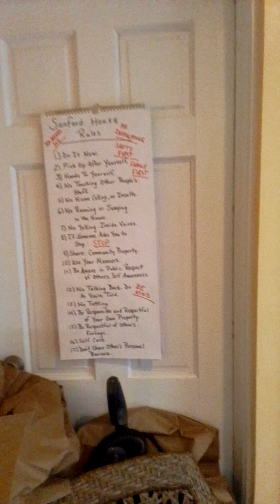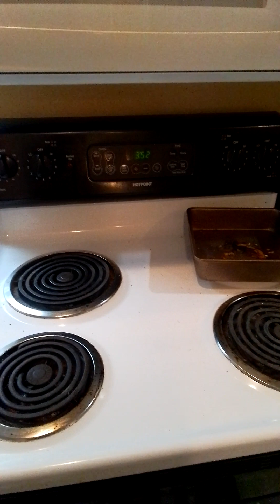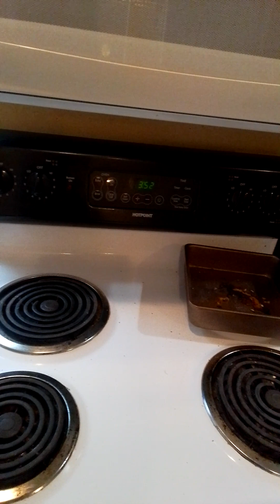no mentinence in the homeless shelter